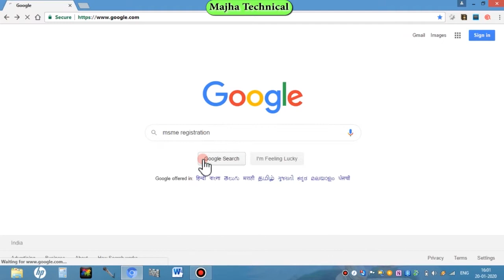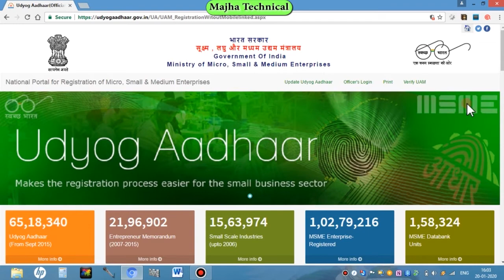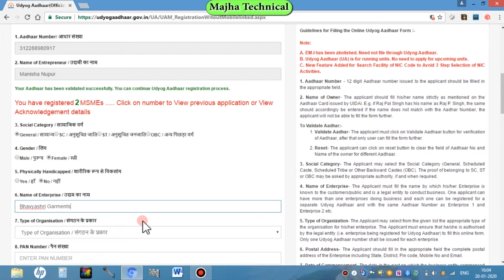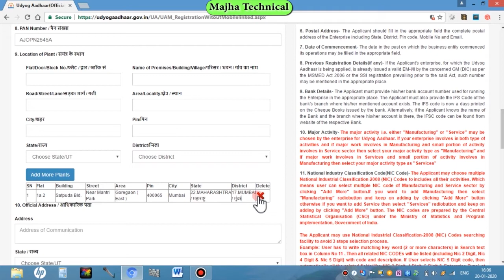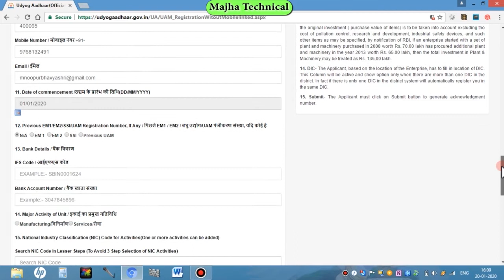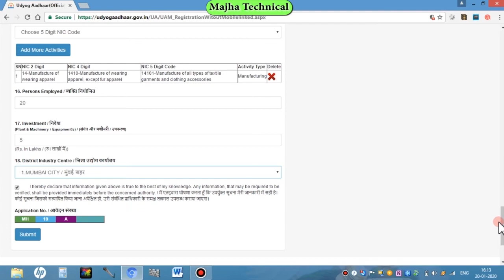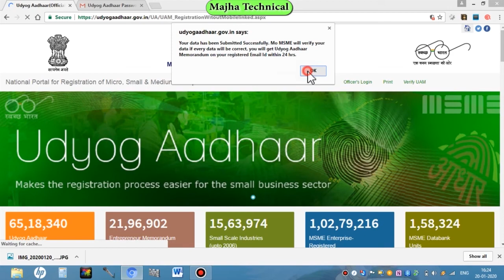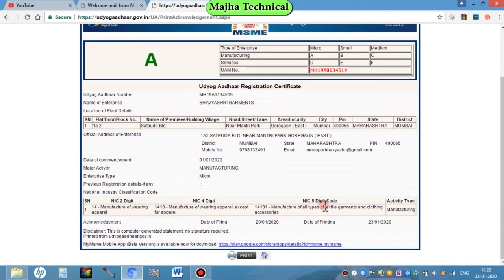MSME Apply Online without Mobile | How to Take MSME Registration Online Apply Online MSME Free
in this video you can learn and watch about how to online free pply msme registration . msme miscro small medium enterprises or udhyog aadhar number online free apply . you can watch in this video live msme online  registration without mobile numbar .
हाय दोस्त इस विडियो में आप देखेंगे की msme उधोग आधार का रजिस्ट्रेशन ऑनलाइन बिलकुल फ्री अपने मोबाइल या कंप्यूटर से कैसे करते है वो भी बिना मोबाइल नंबर के |
Published by : Majha Technical
Edit and Voice by : Rupesh Aaditya
Art & Design by : Manisha Noopur
किसी भी इमेज का साइज़ कम या ज्यादा कैसे करे विडियो देखने के लिए इस लिंक पर क्लिक करे